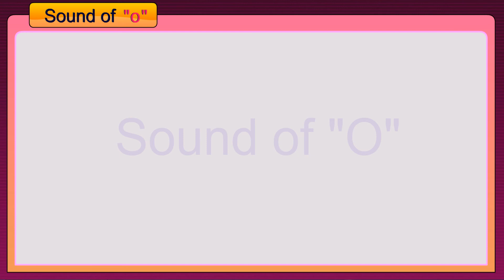MHS-DIGI CLASS-UKG-1-ENG-02 d SOUND OF O